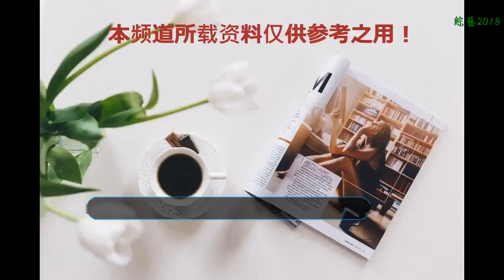Wonder Girls樸譽恩及父親，卷入到非法集資，目前正接受警方調查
JYP著名女團Wonder Girls出身的樸譽恩和其牧師父親因欺詐罪正式被告上了法庭。早前韓國媒體就曾報道過今年的三月份首爾的警察署已經接受了圍繞著樸譽恩父親相關的一些罪名材料。但是10日已經正式提交到了檢察院進行相關詳細調查。
    這些教徒們主張，樸譽恩和她的父親聲稱要促進演藝事業為由，從眾多的教徒身上弄到了投資金額后，并擅自把資金轉移到了個人賬戶里。而樸譽恩本人更是參與了事業促進說明會現場，因此也把她本人也一同告上了法庭。
    作為一名牧師，樸譽恩的父親此前已經有過一次前科。在去年2月份的時候，他本人利用牧師的特權私自籌募了197億韓幣，并且試圖轉移到他個人的名下。而檢查機關發現之后通過一審和二審的判決，最終判了他六年的刑事處罰。
    不進如此，從2014年到2017年7月份為止，針對自己的教徒騙取了多大31億韓幣的金額。因此韓國的司法裁判所最終判他六年以及賠償6億8000萬韓幣的處罰。而作為樸某的女兒，樸譽恩在這件事情上也有不可推卸的責任。很多教徒們主張，因為有了樸譽恩親自參與說明會的情況，才果斷把錢投給了其父親樸某。
    面對自己的指控，樸譽恩接受采訪時卻堅決表示：“自己和這次父親的欺詐案完全沒有關系。會如實接受警方和檢查機構的任何一個處罰。并愿意承擔所有法律責任。”
    又一位被父母套路的愛豆歌手。其實樸譽恩的人品怎么樣，從早年間她以Wonder Girls活動的時候，很多粉絲應該很清楚的。那個時候，行程再怎么忙碌，唯一在移動的車上堅持學習的成員就是樸譽恩。也因此后來她還考上了梨花女子大學的法律專業，雖然最后的面試沒有通過，可在愛豆圈子里的人品是出了名的好。那么問題就來了，你相信這樣的她會參與到詐騙案件嗎？反正我是不相信！
    （愛豆專題作者：80后馬里奧）
    注：未經本人同意，嚴禁隨意轉稿！否則后果自負！